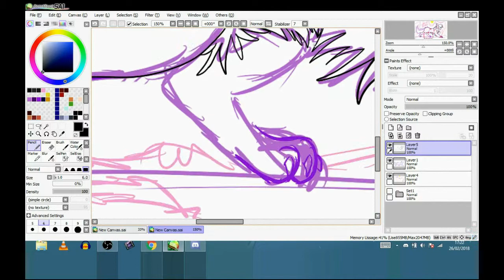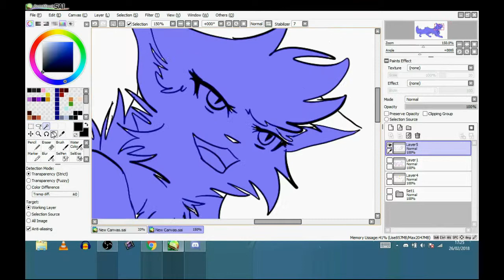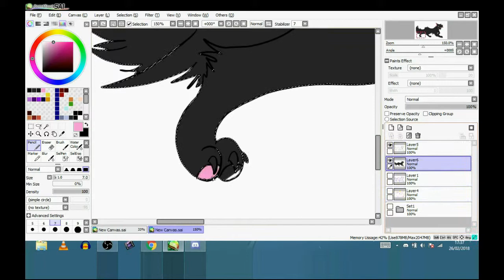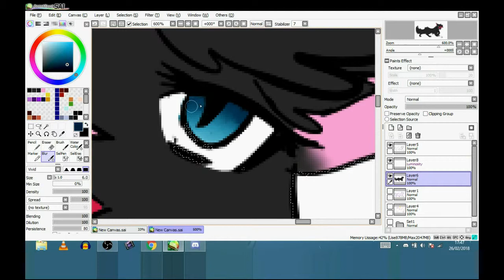speadpaint faodraw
je suis degouter!!!enplus je l avais meme pas sauvegarder!!!;_;